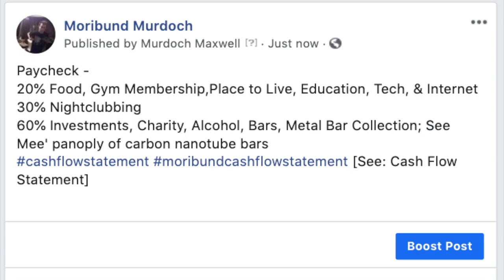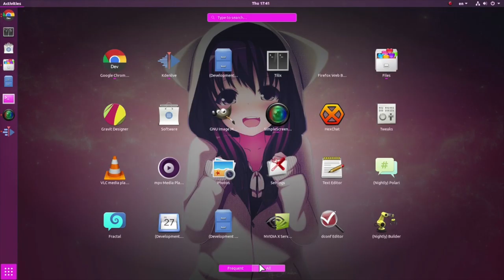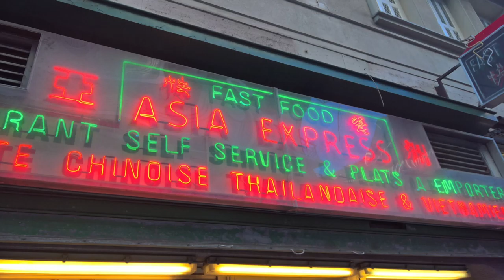Anamnesis, Prima Facie, Flittin [A Memorical Homostasis Screenshot Compilation]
Album - From earth to the moon
Artist - 悲しい ANDROID - APARTMENT¶
Track - From earth to the moon 02:16